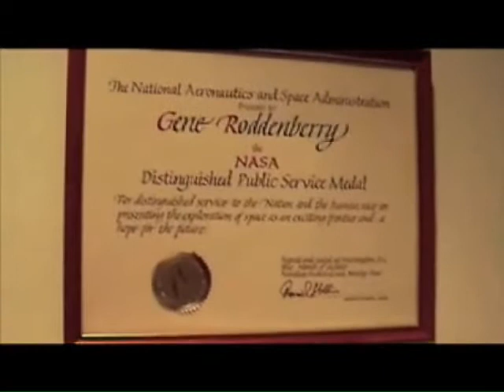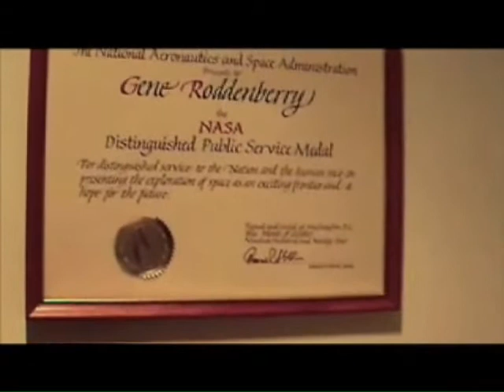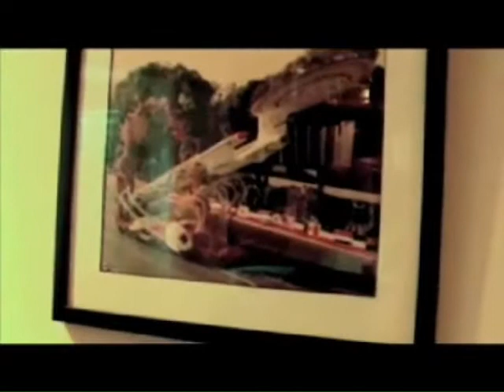Rod's vCast: Inside the Roddenberry Estate (Part 1)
Rod shares a first ever, short tour of the Roddenberry Estate including a look at Gene Roddenberry's office. Part 1 of 2.